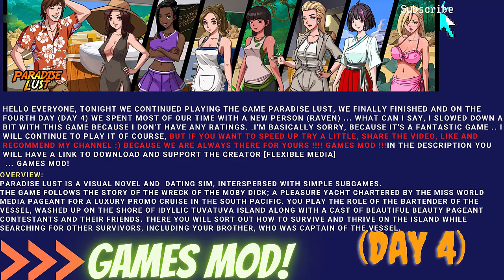Paradise Lust full Day 4 new person Raven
Hello everyone, tonight we continued playing the game Paradise Lust, we finally finished and on the fourth day (day 4) we spent most of our time with a new person (Raven) ... what can I say, I slowed down a bit with this game because I don't have any ratings. .I'm basically sorry, because it's a fantastic game .. I will continue to play it of course, but if you want to speed up try a little, share the video, like and recommend my channel :) because we are always there for yours ! Games Mod !!!